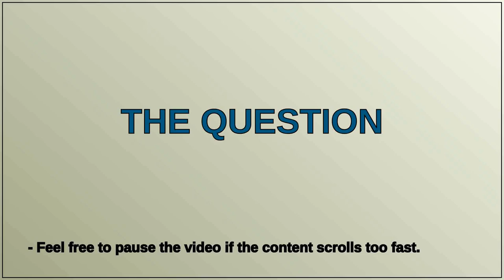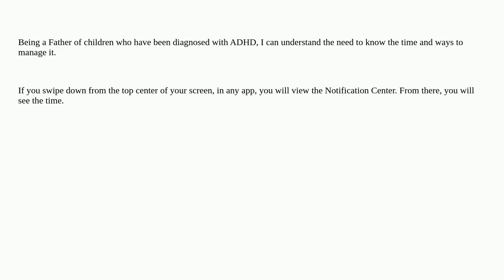Apple: iOS: Force clock to be displayed at all times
iOS: Force clock to be displayed at all times

A special thanks goes out to the community

  iphone clock settings system-settings ios